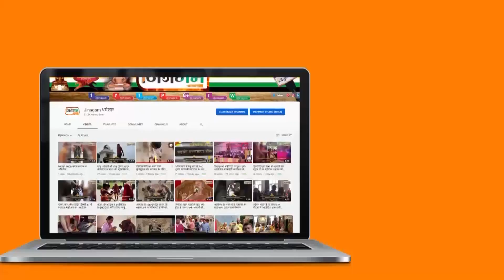108 मुनि श्री आराध्य सागर जी का पारणा